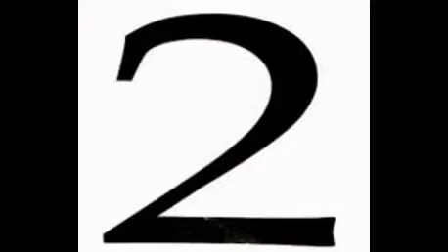top 3 des personnage les plus malmené de la lgdc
premier top écrivez moi si vous voulez que je fasse un autre top